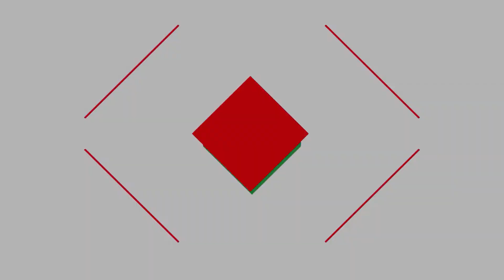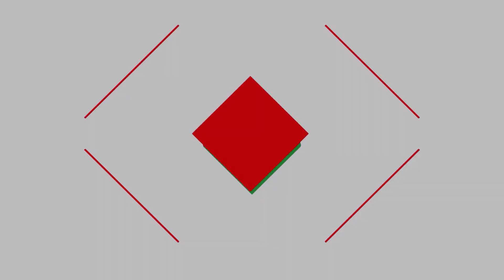VOTO IN COMUNE. Ospiti Elena Leonardi e Francesco Micucci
Gli ospiti di questa puntata di votoincomune sono Elena Leonardi, consigliere alla Regione Marche per Fratelli d'Italia e Francesco Micucci, esponente del Partito Democratico al comune di Civitanova Marche.

votoincomune è la trasmissione nata dalla collaborazione tra EmmeTv - canale 89 e Radio Nuova Macerata in blu, striscia quotidiana in onda alle 13 con approfondimenti e dibattiti politici in vista delle elezione del prossimo 12 giugno.